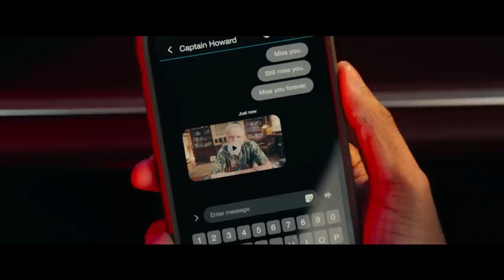Bad Boys: Até o Fim | Trailer Dublado